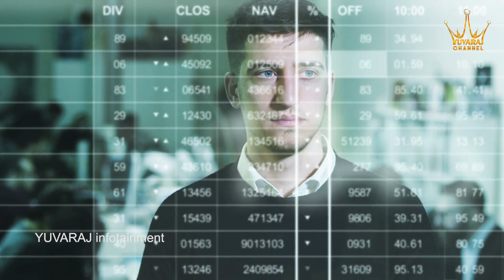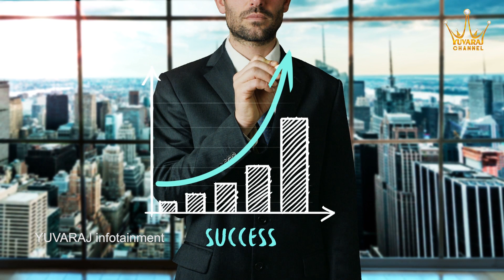నేటి మగాడు - మిలీనియల్ మొనగాడు | How Can Be The Best Man In These Generation? | YUVARAJ infotainment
నేటి మగాడు - మిలీనియల్ మొనగాడు, How Can Be The Best Man In These Generation? Here's a Research Review on today's millennial men. watch out this complete video to know it better.